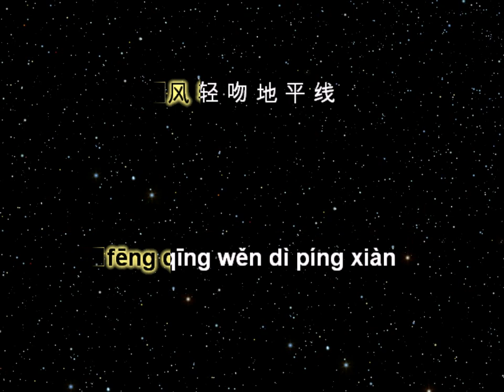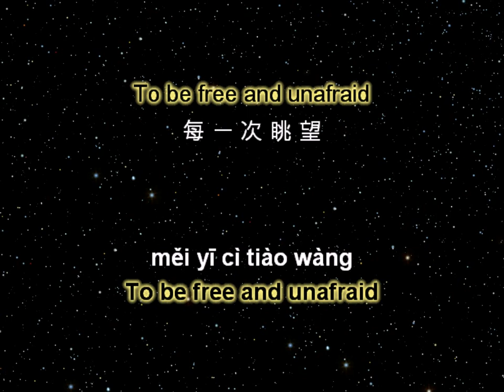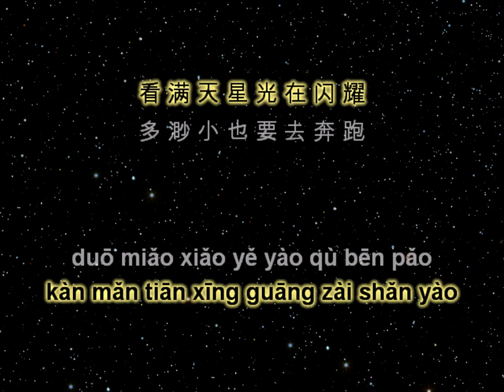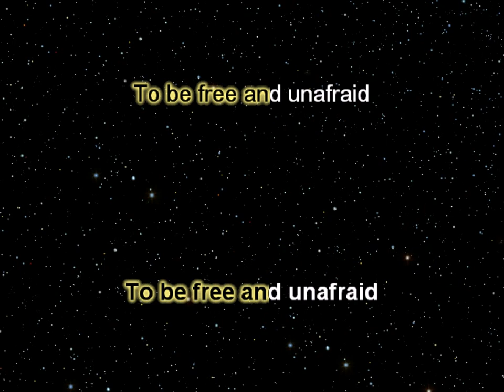[KARAOKE] Lộc be free | 鹿 be free (Boonie Bears OST)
Để yêu cầu bài hát mọi người hãy vào kênh của Little Fish nha!!!